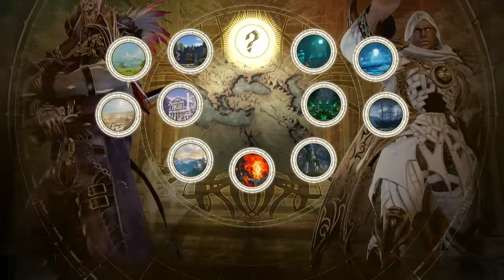NEC 19: SCVI Pool: C2: Enders J (Cervantes) vs Mighty Mule Man (Zasalamel)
Avylon @ NEC 19